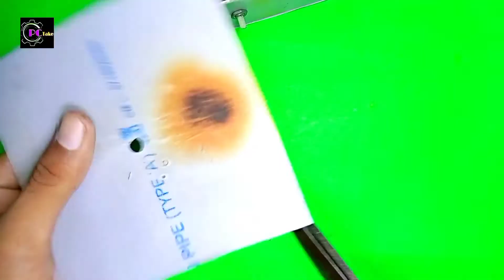How to make Rotating Display Stand | 360°Rotating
Hello Friends Aaj is video me
Ak Rotating Display Stand
banyngae.

Using
        1. PVC pipe.
        2. PVC pipe Sist.
        3. AC female jack.
        4. DC controller.
        5. Gear motor.